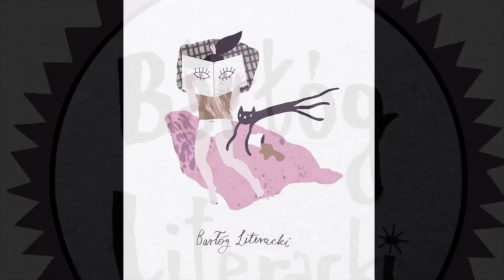Barłóg Literacki, odc. 87 "Nie hańbi? Czy hańbi? Z reporterką Olgą Gitkiewicz o pracy w Polsce"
Sylwia i Karolina rozmawiają z Olgą Gitkiewicz o jej książce, zbiorze reportaży: "Nie hańbi", Wyd. Dowody na Istnienie.

Kupujcie nowości z przeszłości!